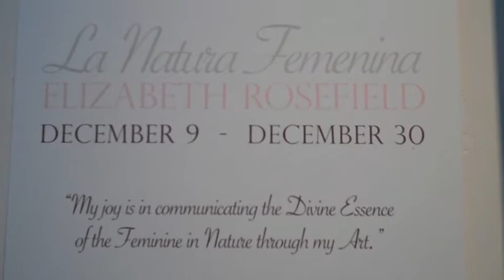Elizabeth Rosefield at the Ida Victoria Gallery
The opening night of the Natura Feminina Art exhibit by Elizabeth Rosefield.
Heart felt Thanks to all the Love and support by friends in the community!